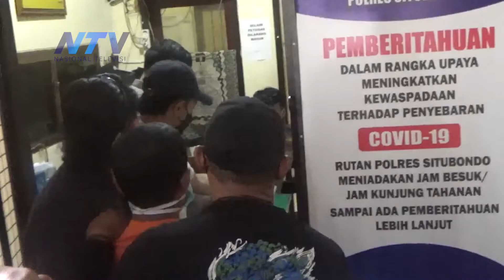[BREAKING NEWS] POLISI MASIH PASTIKAN KONDISI PSIKIS PELAKU PEMBUNUH BIDAN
Breaking News,

Rogojampi - Banyuwangi